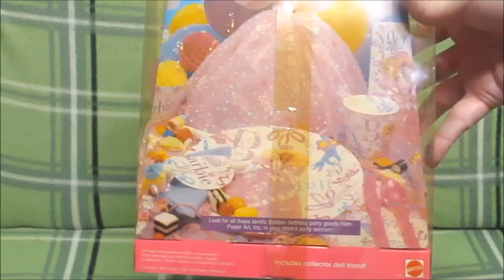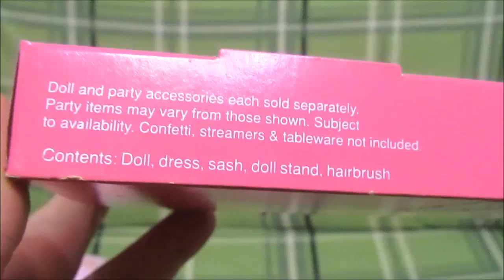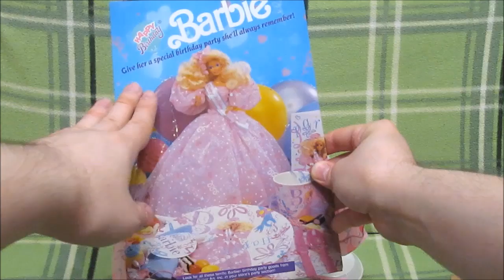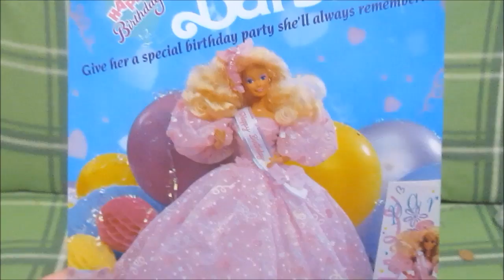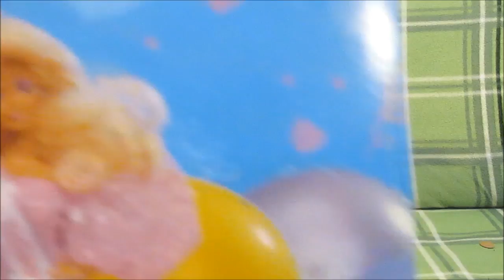Happy birhtday Barbie 1990 Обзор и пародия на рекламу День рождения Барби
Мой долгожданный подарок на день рождения Happy birhtday Barbie 1990, года моего рождения! Невероятная кукла, пропитанная духом эпохи и стилем Барби ) БОНУС в видео - моя пародия на рекламу этой Барби )) Было очень весело его снимать.

Я Слава Игрушкин, и я люблю кукол, чем и делюсь на своём канале.